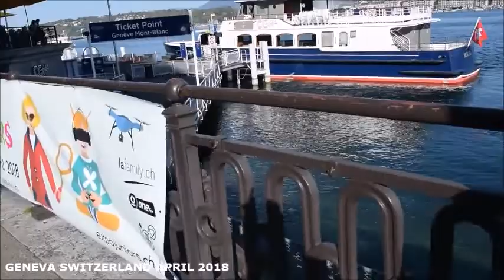GENEVA SWITZERLAND APRIL 2018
Lizbeth and Vhera

Classmate/Bestfriend
Lyceum of the Philippines University-Batangas
College fo Nursing CL-1987